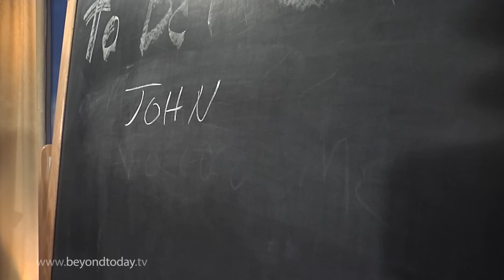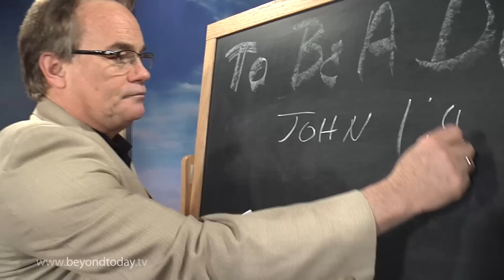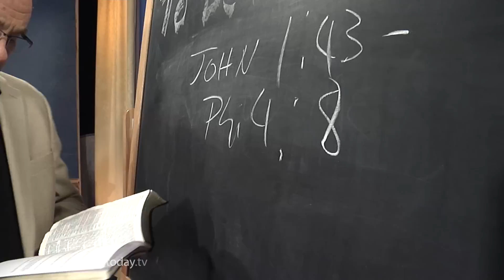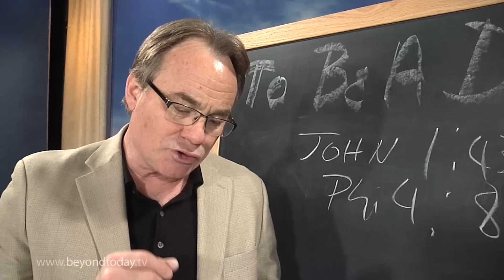BT Daily: To Be A Disciple - Part 10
April 17, 2014 - What One Quality? - You might think being a disciple means you need a lot of skills.

To Be A Disciple - Part 1

Did Christ instruct His Church to "make leaders" or to "make disciples"?

To Be A Disciple - Part 2

How many projects have you begun but never finished? Becoming a disciple requires we count the cost.

To Be A Disciple - Part 3

Put Your Hand to the Plow - Christ told would be followers to "put their hand to the plow". Where did He get this idea?

To Be A Disciple - Part 4

The Plow of Elisha - What are you willing to do in committing to becoming a disciple?

To Be A Disciple - Part 5

Total commitment is key to becoming a disciple of God.

To Be A Disciple - Part 6

A Footwashing Attitude - Christ expected His disciples to take on humility.

To Be A Disciple - Part 7

The Humility of John the Baptist - John said he was not worthy to loose the sandal of the One who came after him. Imagine how stunned the disciples were when Jesus kneeled to wash their feet.

To Be A Disciple - Part 8

Follow Me - Christ chose twelve as an inner group - the apostles. It required a commitment to a daily process of learning.

To Be A Disciple - Part 9

What's In Your Heart? - With Matthew the tax collector, Jesus saw beyond the outward appearance